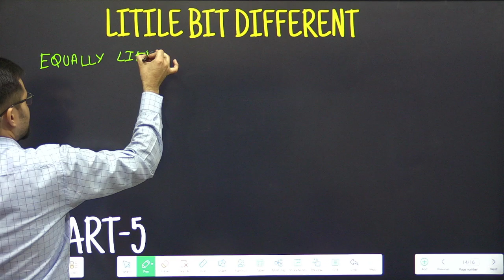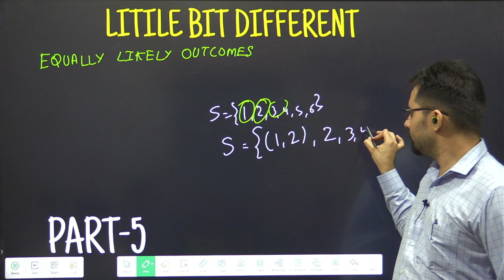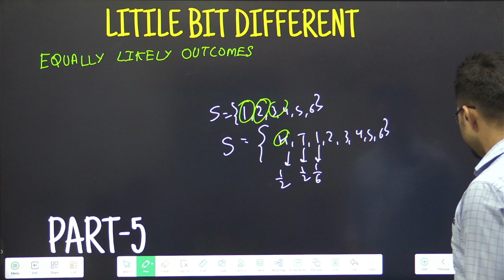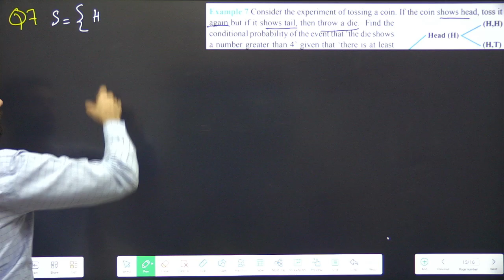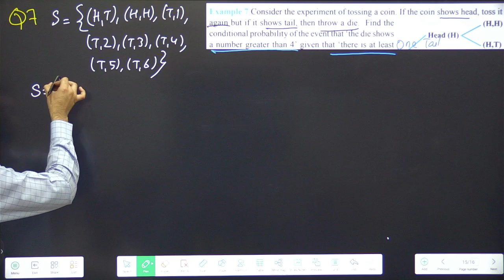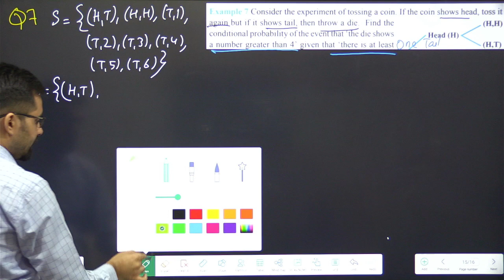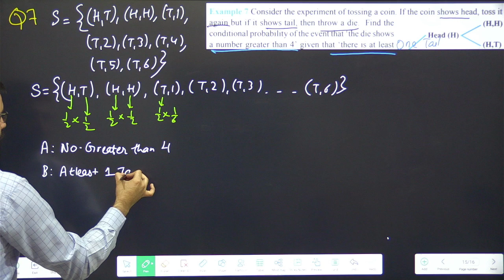Probability - Class 12 | Ex-13.1 Important Eg-7 | Part-5 #02(2)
👉 AppStore: My Institute App (Org Code: SAM)